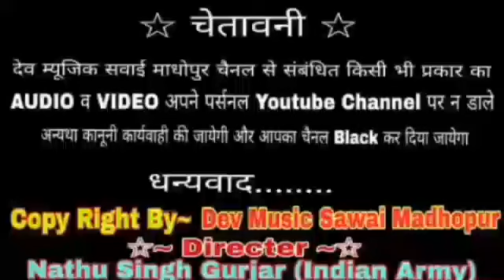गज़ब गाव गीत मोहब्बत का ~ सिंगर-प्रमोद गुर्जर -